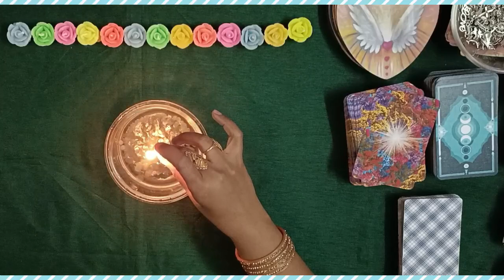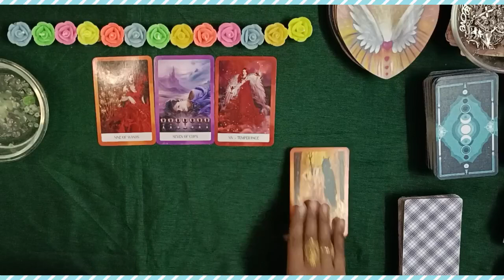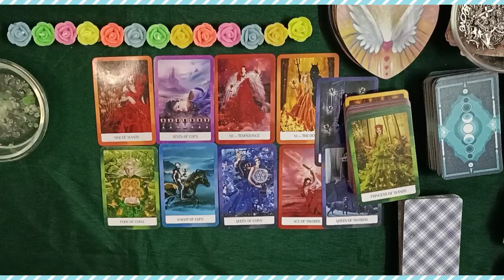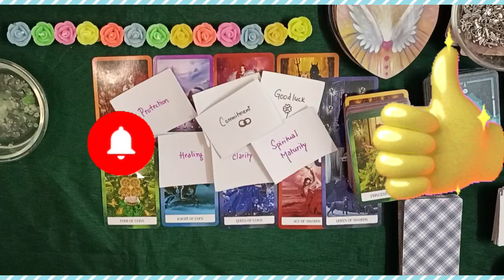💖All Signs💖Unexpected blessings in life Coming soon🔥LOVE MESSAGES SONGS 🔮CANDLE WAX READING#tarot